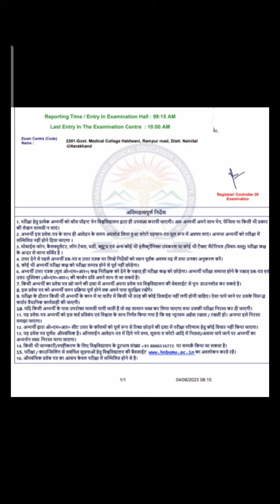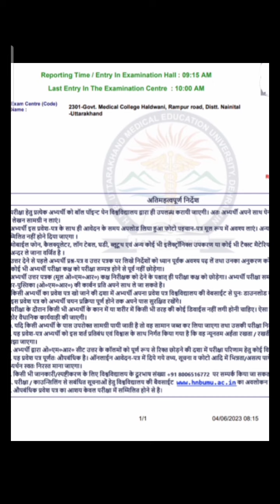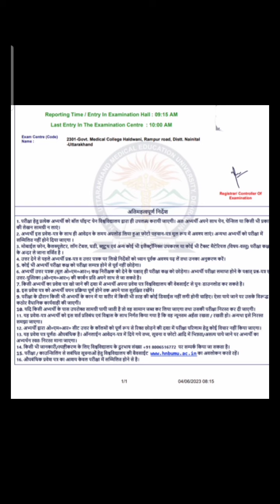Uttarakhand BSc Nursing 2023|Dress Code|Important Documents|ANM GNM Paramedical Post Basic|Hnbumu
nursing college in uttarakhand,
uttarakhand bsc nursing form 2023 bsc